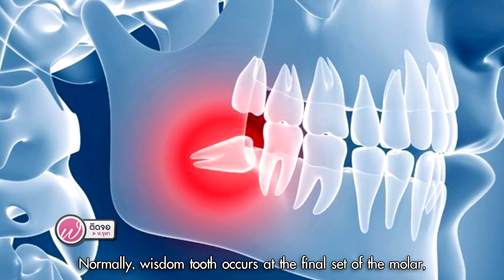เกร็ดความรู้คู่สุขภาพ | ฟันคุด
การผ่าฟันคุดจะส่งผลดีต่อสุขภาพช่องปากมากกว่าปล่อยไว้ เนื่องจากบริเวณที่เป็นฟันคุดทำความสะอาดได้ยาก ทำให้เกิดการผุของฟันซี่ใกล้เคียง มีอาการเหงือกอักเสบ และฟันคุดงอกดันฟันซี่อื่นจนล้มเกได้ และเพื่อสุขภาพฟันที่ดี ควรพบทันตแพทย์ เพื่อตรวจสุขภาพฟันทุกๆ 6 เดือน